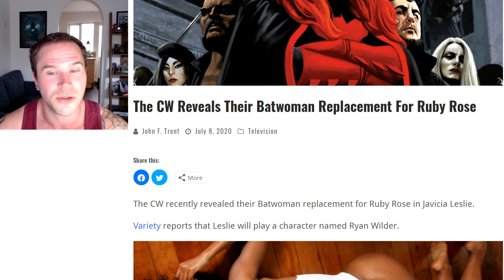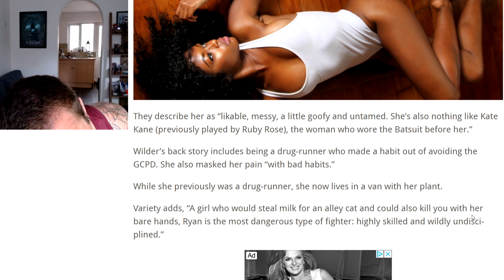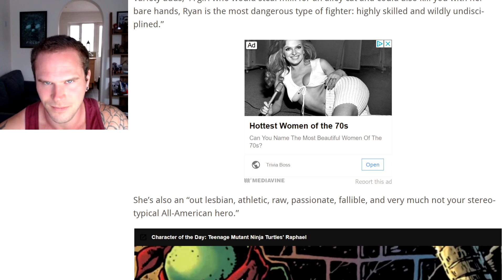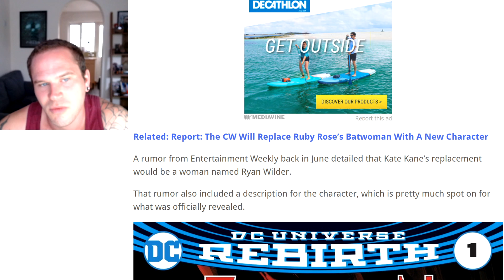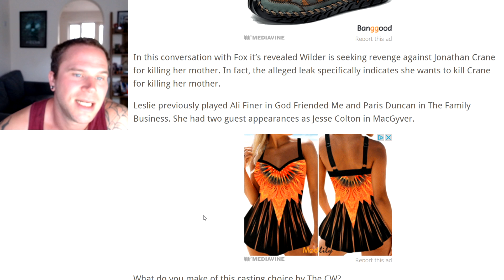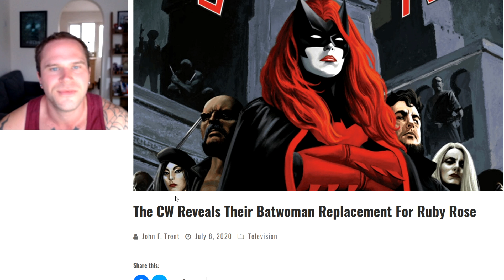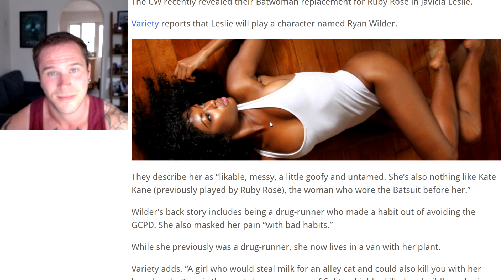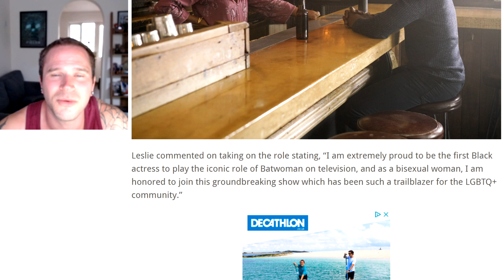CW REVEALS THE NEW BATWOMAN TO REPLACE RUBY ROSE